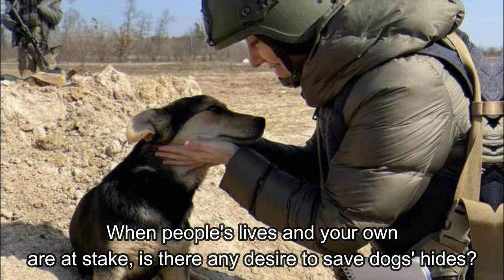Ukrainian soldiers rescue, adopt and take care of orphaned dogs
The four-legged dogs are grateful and devoted to their rescuers from the bottom of their hearts